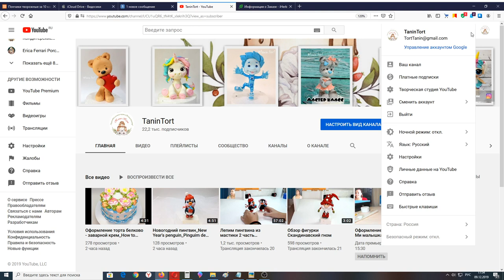как открыть или закрыть подписки на канале